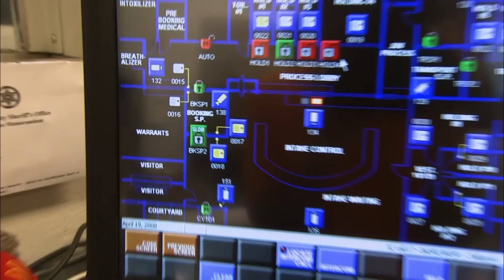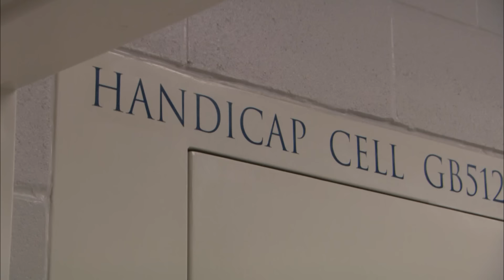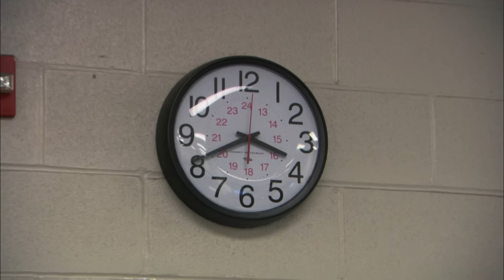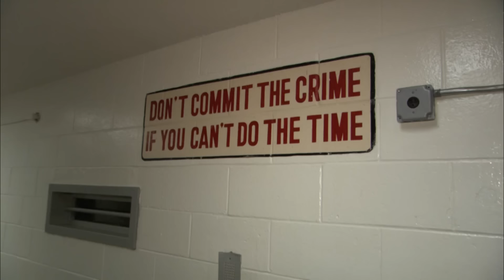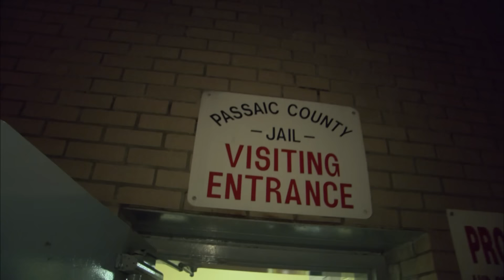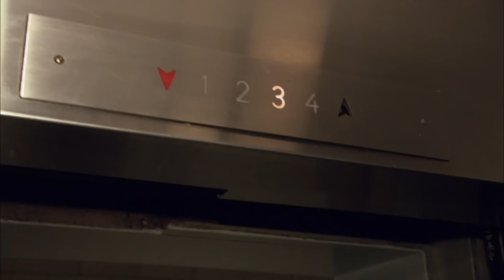'Code Blue!': Officers Separate Intense Fight in Tulsa Jail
This outrageous jail compilation takes you behind bars for a wild ride across America. In Tulsa, Oklahoma, witness the chaos unfold as two inmates come to blows in a brutal brawl - all over arguing about hogging the jail phone. Their vicious clash sends shockwaves through the cellblock as officers scramble to regain control.

The bizarre jailhouse encounters don't stop there. Travel to Austin, Texas where a defiant inmate with a long beard refuses deputies' orders to remove the rubber bands woven through his facial hair. Then it's off to Wayne, New Jersey for an even more unsettling scene - a man entering jail with deep, grisly stab wounds after an alleged attack by two women near the facility. From brutal beatdowns to bizarre standoffs, this compilation pulls back the curtain on the unruly side of incarceration.